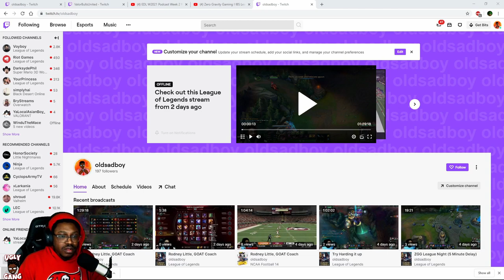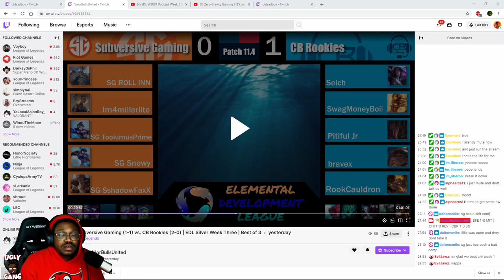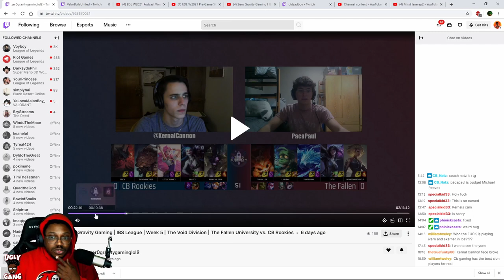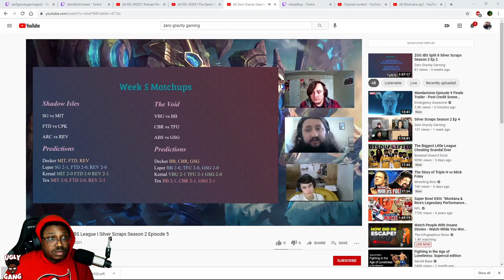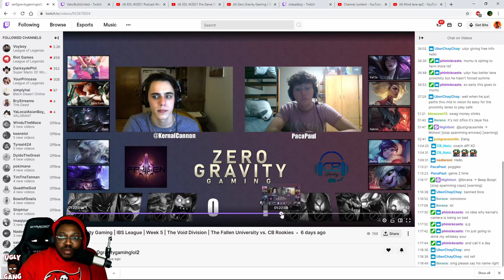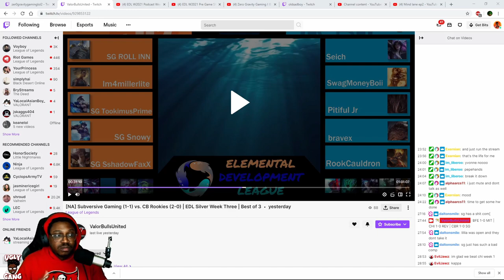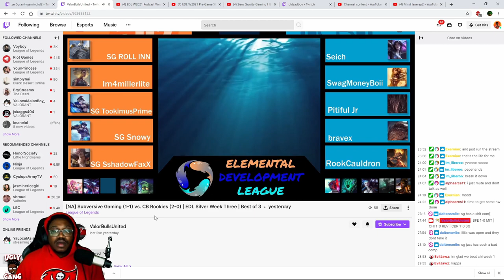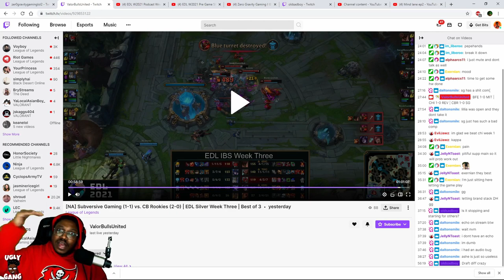Mindlane 2 5